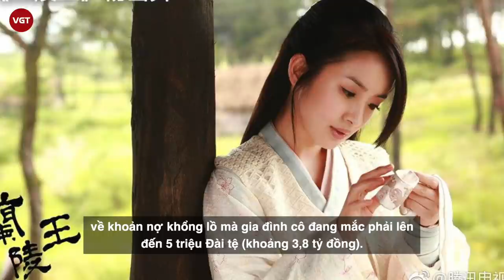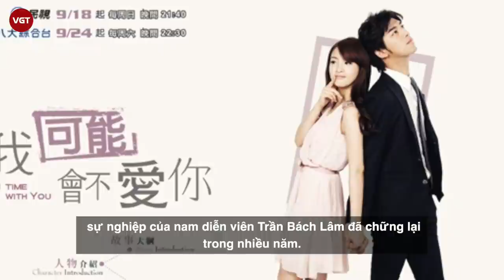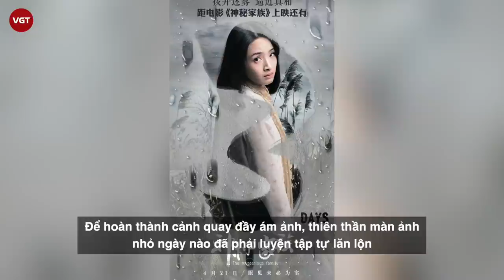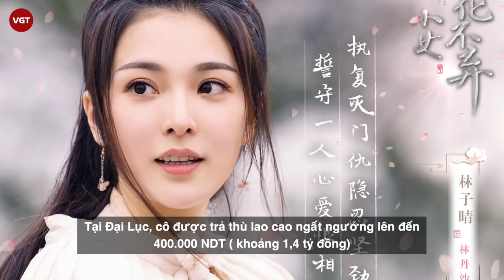Lâm Y Thần - Tuổi thơ nghèo khó, từng phải viết di chúc đến “đại tỷ” giàu có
Lâm Y Thần sinh ra trong gia đình không êm ấm khi mỗi ngày cô phải chứng kiến những trận cãi vã không hồi kết của bố mẹ. Thực chất, 2 người đã ly hôn từ lâu, khi đó, mẹ Lâm Y Thần đã phải nói dối rằng bố cô đi công tác nước ngoài vì không muốn làm tổn thương chị em nữ diễn viên. Phải đến tận năm lớp 11, Lâm Y Thần mới vỡ lẽ về chuyện của bố mẹ và còn biết thêm về khoản nợ khổng lồ mà gia đình cô đang mắc phải lên đến 5 triệu Đài tệ (khoảng 3,8 tỷ đồng).